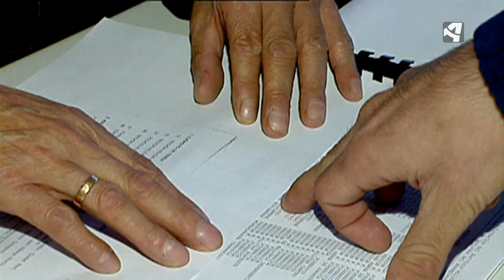HISTORIAS DE LA MILI